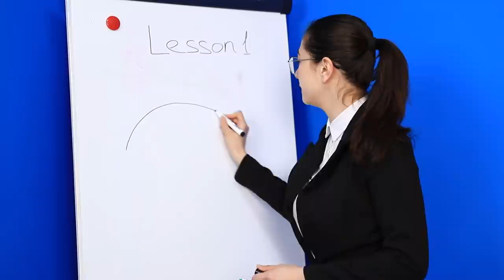Good Sister vs Bad Sister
Sisters, like parents, are not chosen. And it's good if your sister is like a real friend, and not an enemy. Tell us what is your relationship with your sister?